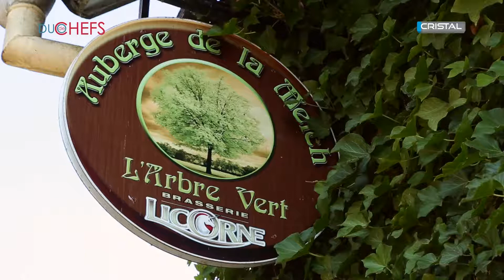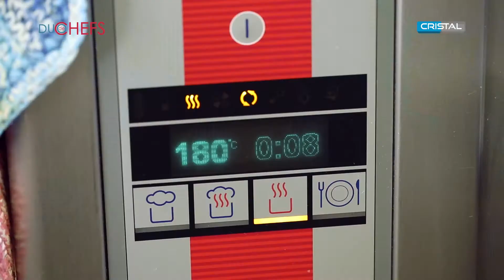Duo de chefs - La tresse de sandre et de saumon de Bruno Fischer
Roland Hoff nous emmène aux confins du Pays de Bitche, à La Melch, près de Reipertswiller. Il y retrouve Bruno Fischer, chef cuisinier du restaurant l'Arbre Vert. Ce dernier vous explique toutes les étapes de préparation de sa tresse de sandre et de saumon.